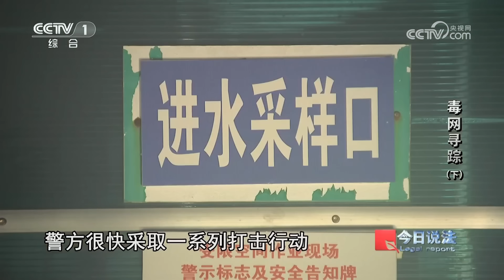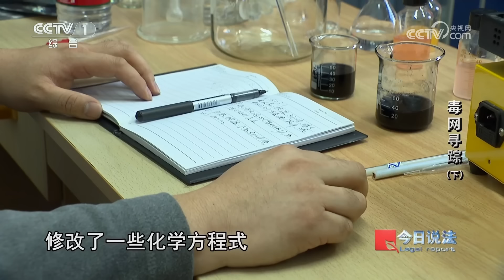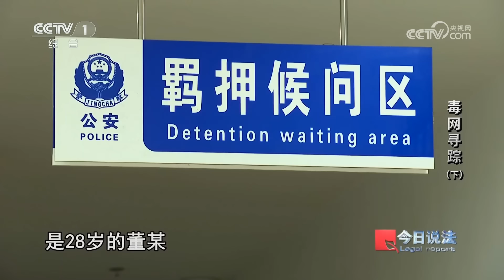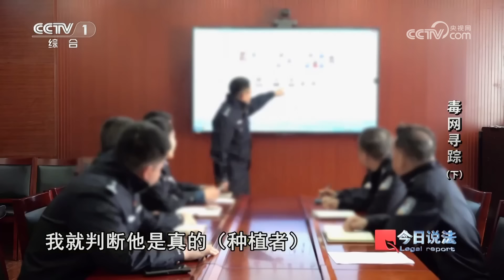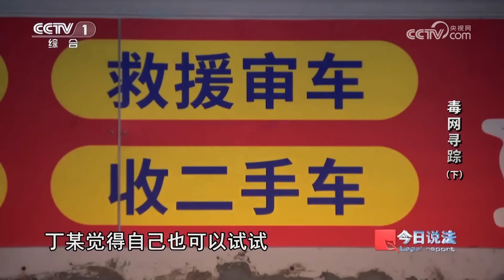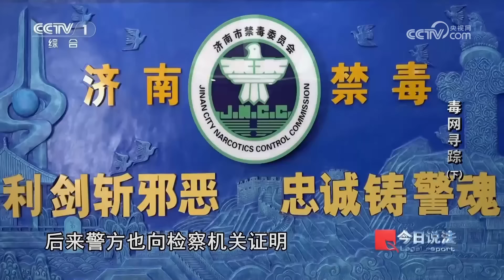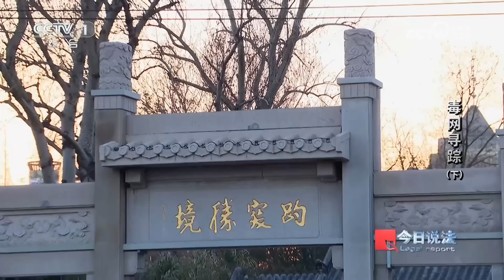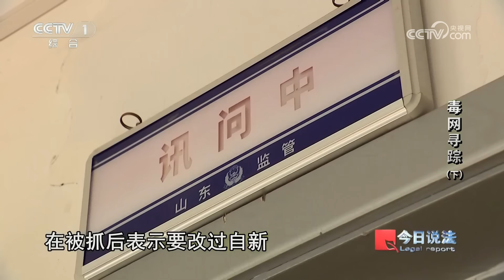《今日说法》男子自家卧室制毒 客厅还坐着妻儿！20240702 | CCTV今日说法官方频道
本期看点：2023年初，山东济南警方在追查网名为“安心种地”的过程中，顺带破获多起吸食贩卖大麻和冰毒的案件，嫌疑人董某就是其中之一。董某长时间混迹于大麻圈层中，耗费大量金钱的同时，也失去了健康的身体。他表示愿意配合警方，调查出幕后毒枭“安心种地”。2023年7月，董某发现“安心种地”基地在河南某处。经过近一年的追踪，山东警方成功打掉了盘踞在山东、河南、广西等多地利用非法网络进行大麻交易的贩毒团伙。